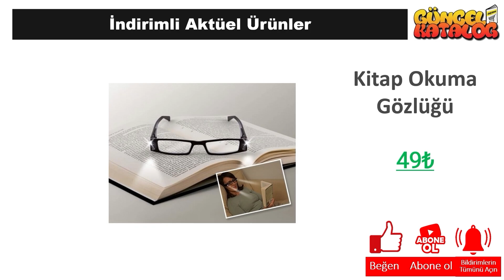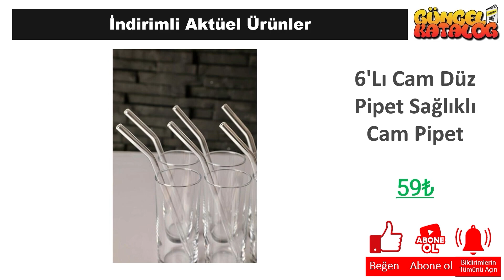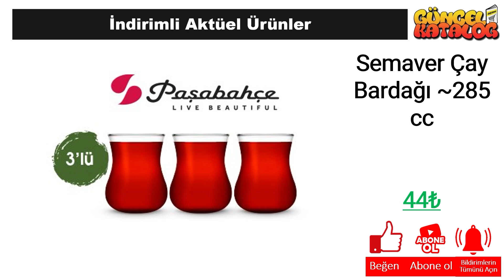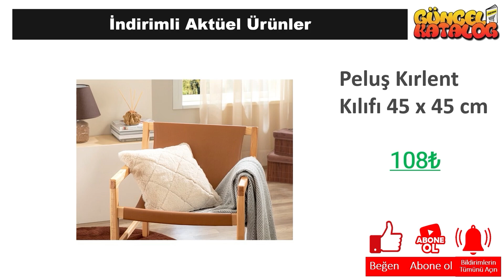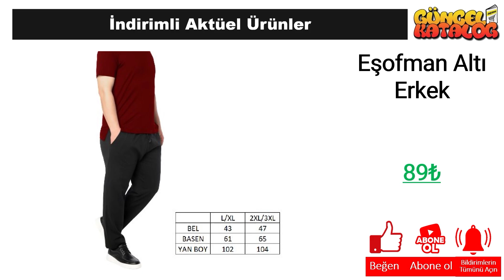A101 23 ARALIK 2023 🥰 YENİ ÇEYİZ EV DÜZENLEYİCİ 💥 A101'de YARIN A101 Aktüel Ürünleri Alışveriş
Güncel Katalog kanalında tüm mağazalardan indirim ve kampanyalarla ilgili haberlere ulaşabilirsiniz. Bu hafta da A101 Market, 23 Aralık 2023 tarihinde başlayacak olan aktüel kampanyalarını guncel katalog aracığı ile sizlere duyurdu.

23 Aralık 2023 tarihinde başlayacak olan A101 Market kampanyaları arasında, birbirinden farklı ürünler yer alacak. A101 Market 23 Aralık kataloğunda, güncel katalog ‘da yer alan ürünlerin yanı sıra yeni ürünler de yer alacaktır. Ayrıca, A101 Market 232 Nisan 2023 tarihine kadar sürecek olan kampanyalarını da duyurdu.

A101 Market, müşterilerinin ihtiyaçlarına uygun birçok ürünü uygun fiyatlarla sunmaktadır. A101 Market 23 Aralık kataloğunda, evinizin ihtiyaçlarına yönelik pek çok ürün bulabilirsiniz. Özellikle temizlik ürünleri, gıda ürünleri ve kişisel bakım ürünleri gibi temel ihtiyaçlarınız için oldukça geniş bir seçenek sunulmaktadır.